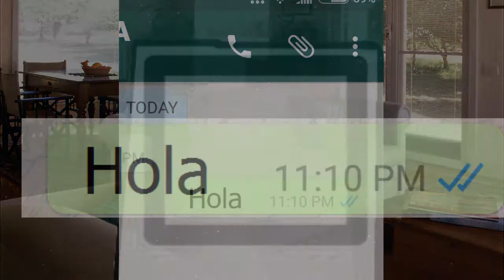Cuando te Clavan Visto y pasa esto!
Una lección de vida donde el Visto puede lastimar a la otra persona sin saberlo!! :C